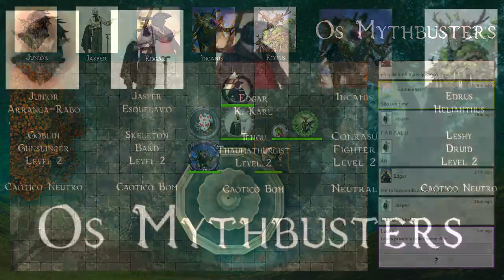Pathfinder 2e - Mythbusters EP 2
Live de arquivo do nosso RPG

Sistema: Pathfinder 2e